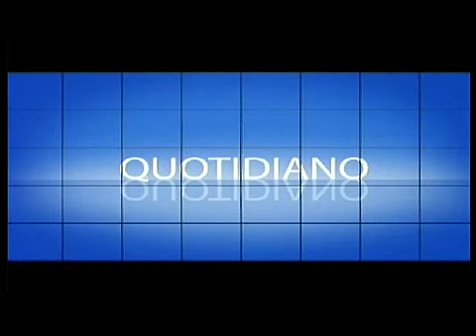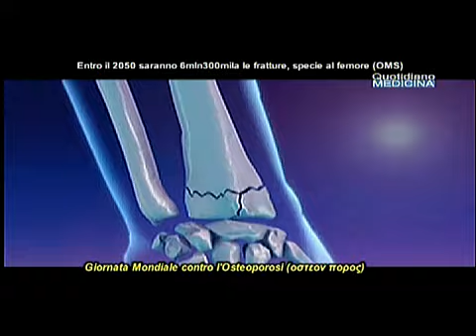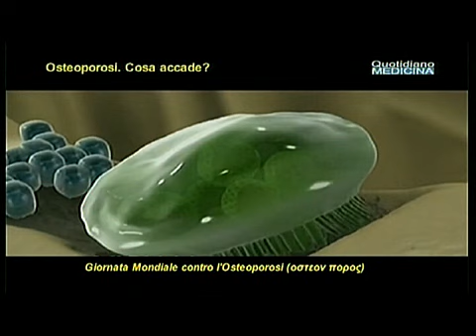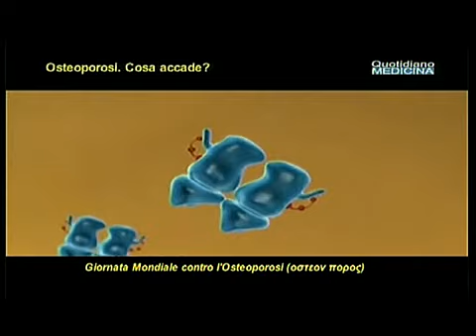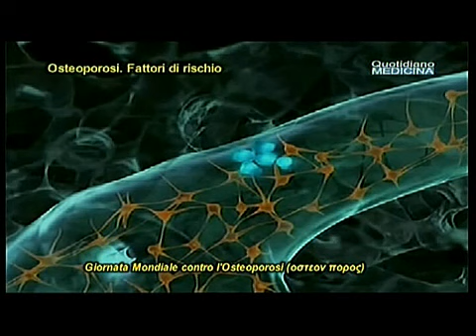Giornata Mondiale Osteoporosi 2019. Segni, diagnosi, cure, cautele. Il nuovo Bes Test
World Osteoporosis Day 2019. Signs, diagnosis, treatment, caution, the new Bes Test
E’ una patologia legata alla società che invecchia, ma non solo, ed in crescita esponenziale perché l’Oms fa una previsione spaventosa: entro il 2050 saranno 6mln300mila le frattura, specie al femore. Una previsione che ci spaventa ma ci deve anche spingere all’attenzione ed alla prevenzione. Cosa accade quando c’’è osteoporosi, come si manifesta, le sedi più colpite, quali sono i fattori di rischio, come si diagnostica l’osteoporosi?. Una volta diagnosticata quali sono le terapie, che dovranno essere sempre associate a sane abitudini alimentari, eliminazione assoluta del fumo, esposizione moderata al sole, alle cautele ed al guardarsi attorno per evitare di cadere, ed anche alla prevenzione attraverso un protocollo di esercizi. Si fa largo ed emerge una notizia molto interessante, per gli anziani, i meno anziani, i medici di famiglia, gli specialisti della ortopedia, della fisiatria e della radiologia, la notizia di Bes Test, un acronimo per Bone Elastic Structure Test, test della struttura elastica dell’osso uno screening ideato dalla M2Test...(continua) (apri il video) Testimonianze dott. Alfonso Forte, medico fisiatra Gruppo Forte